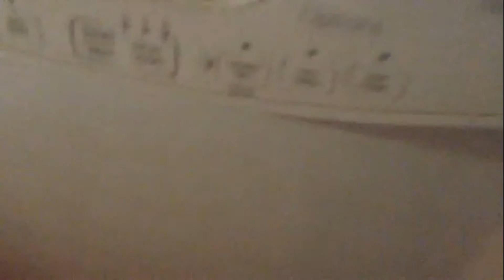Georgia Vlog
Hey thanks for stopping by and watching,
hope everyone enjoyed btw today's code word is:holiday. I hope I put a smile on your face today! Have a good day little cobras!